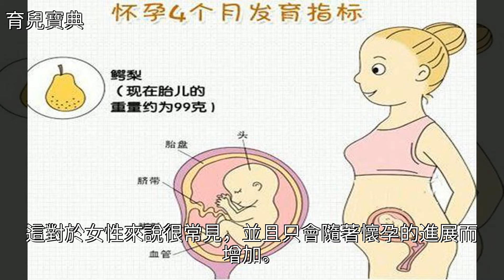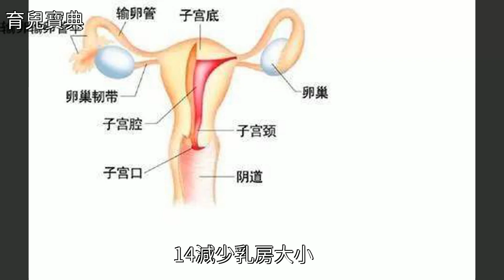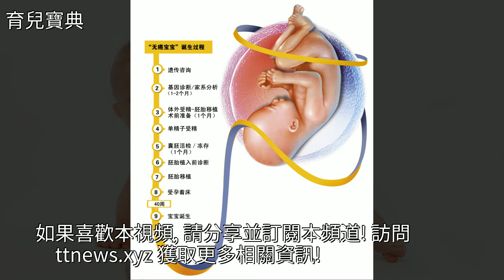一個不健康的嬰兒在子宮裡的14個標誌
一個不健康的嬰兒在子宮裡的14個標誌一個不健康的嬰兒在子宮裡的14個標誌分娩 懷孕 新生兒 糖尿病 育兒